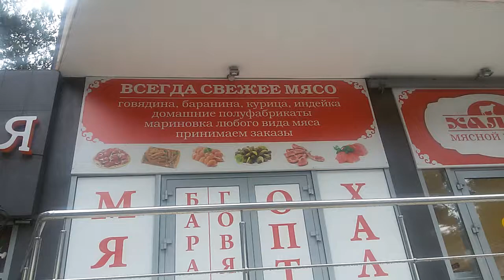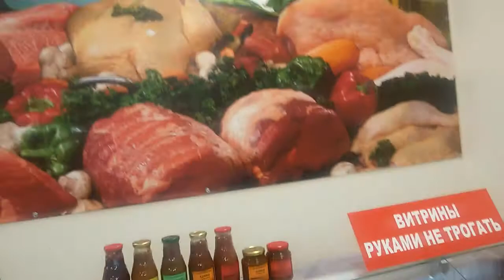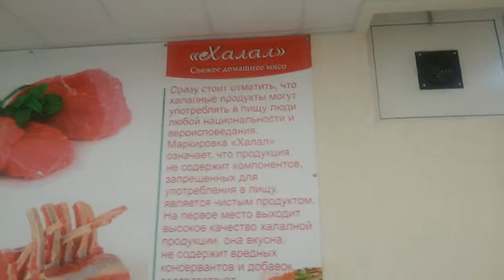Магазин мясо "халал " в Геленджике